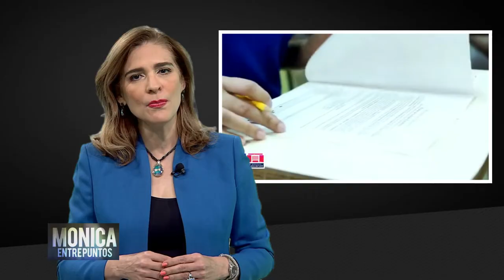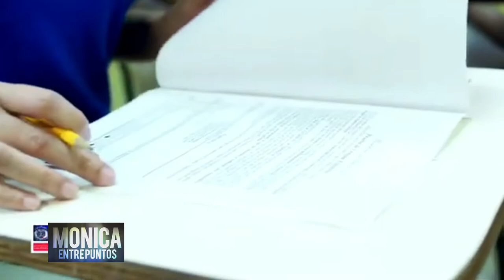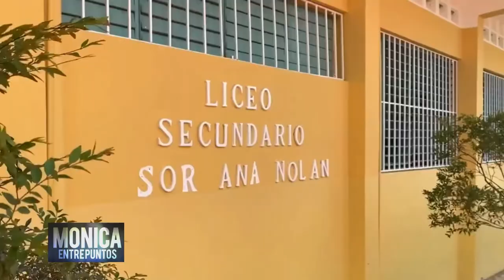La educación en la Republica Dominicana. 14 Mayo 2022